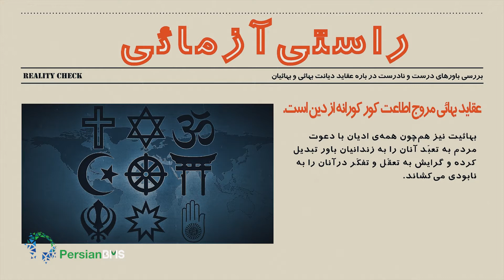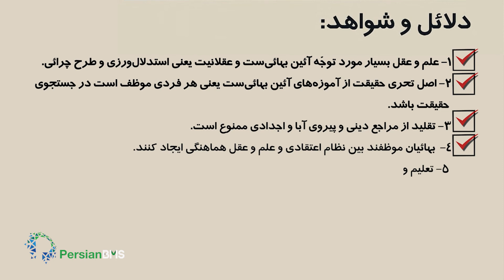راستی‌آزمایی - آیا ما زندانیان باور هستیم؟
گفته شده: دین با دعوت مردم به تعبد، آنان را به زندانیان باور تبدیل کرده و گرایش به تعقل و تفکر در آنان را به نابودی می‌کشاند و دیانت بهائی هم از این قضیه مستثنی نیست.